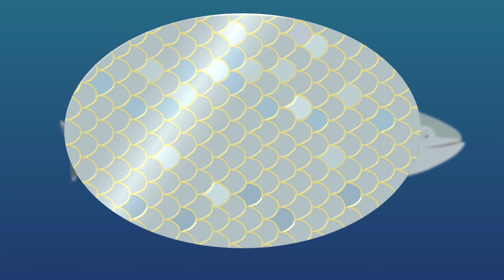SmartCare Assist Skin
Si un salmón se ve bien, su sabor será increíble.
SmartCare AssistSkin mejora la integridad de la piel y escamas, realzando su belleza y convirtiendo al salmón en una proteína deseada alrededor del mundo.